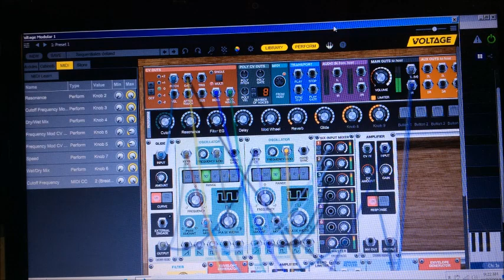All things VST: Voltage Modular Takes the Lead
quick improvisation with Voltage Modular as a lead instrument played with a Yamaha WX7 wind controller. This type of sound could be created with a number of instruments, but I still like it.